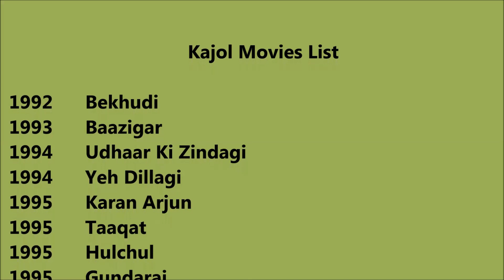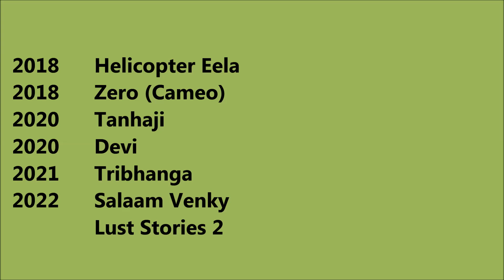Kajol Movies List Total Movies List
Kajol Movies List

I wish, I could upload all Kajol Movies, but however there is an option to watch Kajol full movies by visiting the relevant channels here in Youtube. When we talk about Kajol all movies list that means it also includes Kajol hit movies or best or super flop films names as well. Kajol Film list Kajol old movies which were both, blockbusters and super failure as well. She is one such actress that gave us all kind of performance in her film career and now as a result, we have beautiful Kajol comedy, action, romantic movies list.